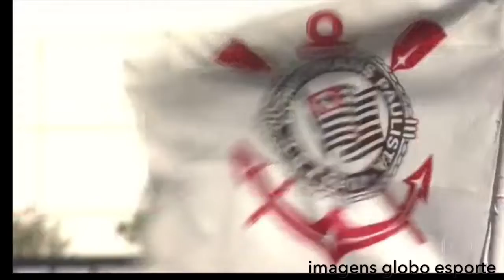Corinthians em primeiro treino com Jair Ventura, escalado para derby. Globo esporte